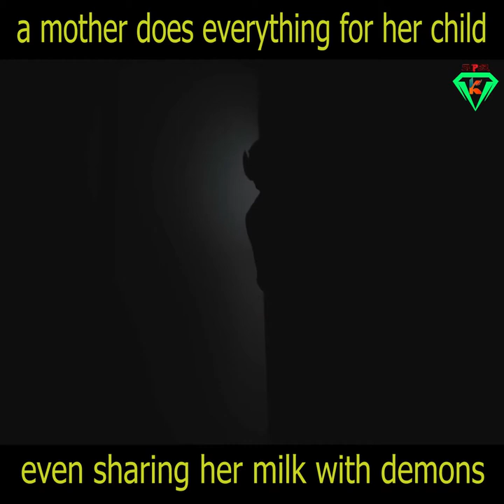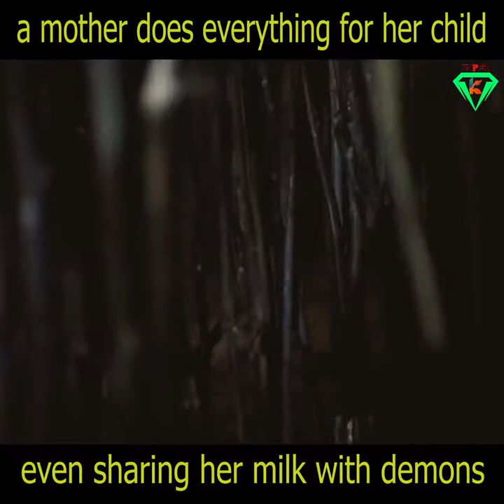A mother does everything thing for his child even sharing her milk with demons Movie facts